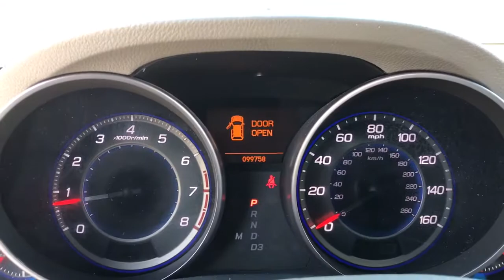2008 Acura MDX Libertyville, Lincolnshire, Highland Park, Palatine, Vernon Hills, IL ZP1633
Sterling Gray Metallic Used 2008 Acura MDX available in Libertyville, Illinois at McGrath Acura Libertyville. Servicing the Lincolnshire, Highland Park, Palatine, Vernon Hills, IL area.
2008 Acura MDX Tech/Pwr Tail Gate - Stock#: ZP1633 - VIN#: 2HNYD28698H550827

2008 Acura MDX Technology SH-AWD Sterling Gray Metallic AWD 3.7L V6 SOHC VTEC 24VCARFAX One-Owner. Bluetooth/Hands Free, Clean Vehicle History, All Wheel Drive, TIMING BELT WATER PUMP REPLACED @96,500 MILES, 18 x 8 Aluminum Alloy Wheels, 3rd row seats: split-bench, 4-Wheel Disc Brakes, ABS brakes, Acura/ELS AM/FM Stereo w/XM Satellite Radio, Brake assist, Delay-off headlights, Electronic Stability Control, Four wheel independent suspension, Front fog lights, Garage door transmitter: HomeLink, Heated door mirrors, Heated Front Sport Seats, High intensity discharge headlights: Xenon, Leather Shift Knob, Memory seat, Navigation System, Power door mirrors, Power driver seat, Power Liftgate, Power moonroof, Power passenger seat, Premium Milano Leather-Trimmed Interior, Remote keyless entry, Security system, Speed control, Speed-sensing steering, Split folding rear seat, Spoiler, Steering wheel memory, Steering wheel mounted audio controls, Traction control, Turn signal indicator mirrors, Variably intermittent wipers, XM Satellite Radio.Thank you for making your way to McGrath Acura of Libertyville, your certified Acura dealer serving drivers throughout Libertyville and the surrounding areas. At our dealership, youll find a solid selection of new Acura for sale, as well as a carefully inspected lineup of pre-owned vehicles. We also have a well-connected finance center run by a qualified team of finance experts, who can help you get the right loan or lease in a quick, easy, and transparent manner. We proudly serving the communities of Palatine, Libertyville, Schaumburg, Hoffman Estates, Morton Grove, Highland Park, Naperville, Westmont, Kenosha and many others in the Chicagoland area! Our commitment to our customers continues well beyond the date of purchase. We also have a professional team of Acura technicians on hand with the skills and equipment to handle all manner of maintenance and repairs, as well as a full stock of authentic parts. Make your way to McGrath Acura of Libertyville in Libertyville today for quality vehicles, a friendly team, and professional service at every step of the way. And if you have any questions for us, you can always get in touch at .At Mcgrath Acura In Libertyville, We carry all makes and models as well as New and Certified Pre-Owned Vehicles.